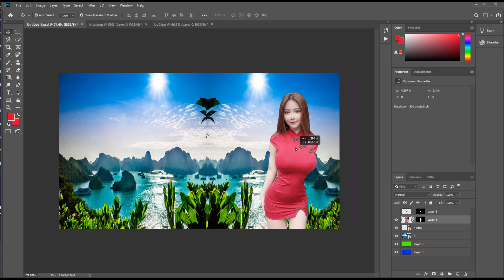How To Remove Green Background In Photoshop cc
Tutorial On How To Edit Artwork | How To Remove Green Background In Photoshop cc #27

How do I Change the background in Photoshop ?
How do I Change the background in PixelLab ?
How do I Change the background in Photoshop Cc 2021?
How do I Change the background to white in Photoshop 2021?
How do you remove the background of a picture in Photoshop 2021?

In This Photo Editing Class,you will learn how to use some tools in apps to make your image more interesting We also learn how to do one click remove pic background, glow skin with some photo editing techniques.

Important notice :
These all background images credit by google & internet. We just edited & published education teaching purposes only.